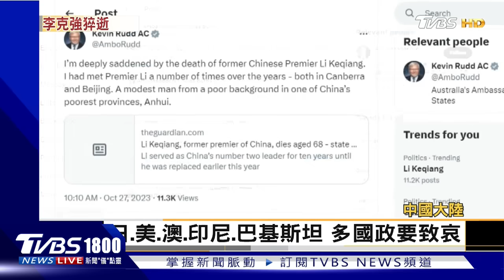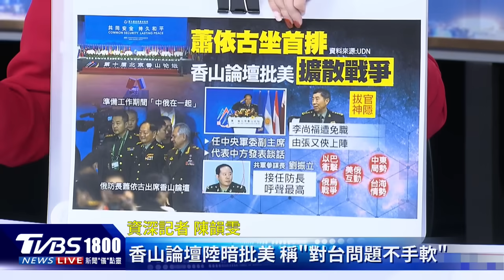「住江澤民養老處」傳李克強猝死前被軟禁 香山論壇中俄批美「蓄意擴大戰爭」 ｜CHINA觀察PODCAST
大紀元報導，據上海一位不願具名的醫療界人士披露，「李克強死亡地點東郊賓館曾經是江澤民私人養老處」，由於事發太過突然，完全超乎大眾想像，坊間難以置信一位國家級領導人竟然暴斃，其死因引發大量猜想。北京香山論壇，中俄軍方高官指責「個別國家」蓄意製造地區動蕩，TVBS資深記者陳韻雯又有什麼不同的觀點呢?帶您一起來看看。